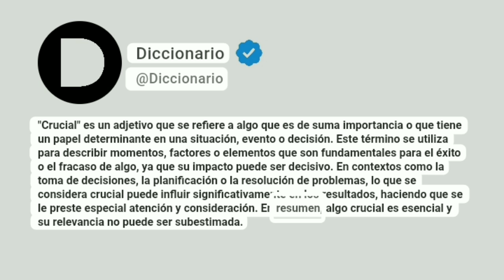Crucial Significado En Español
"Crucial" es un adjetivo que se refiere a algo que es de suma importancia o que tiene un papel determinante en una situación, evento o decisión. Este término se utiliza para describir momentos, factores o elementos que son fundamentales para el éxito o el fracaso de algo, ya que su impacto puede ser decisivo. En contextos como la toma de decisiones, la planificación o la resolución de problemas, lo que se considera crucial puede influir significativamente en los resultados, haciendo que se le preste especial atención y consideración. En resumen, algo crucial es esencial y su relevancia no puede ser subestimada.